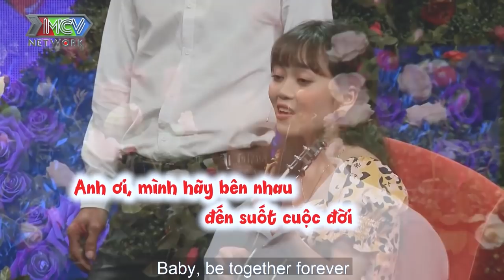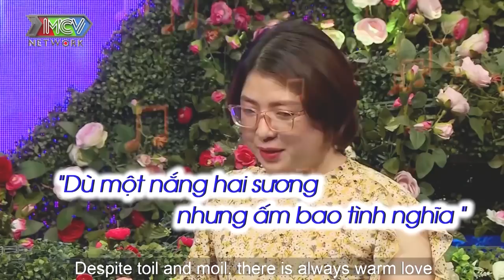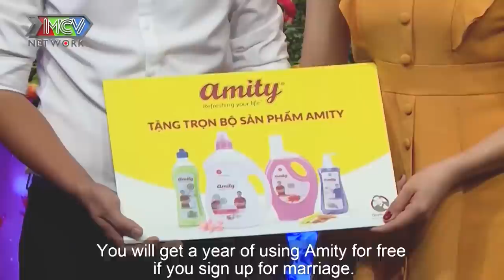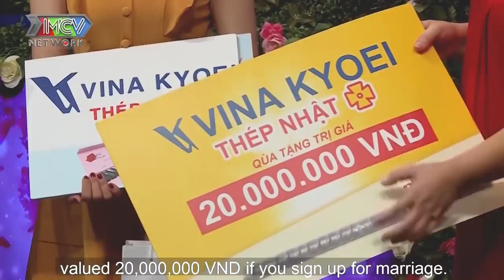Lý do bị từ chối ai cũng biết ngoài anh, hẹn hò hay nhất